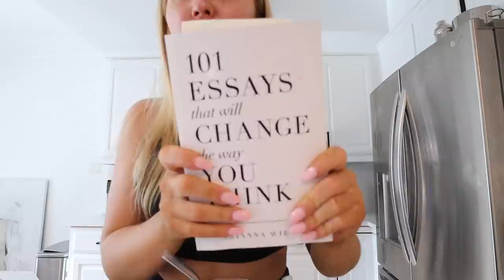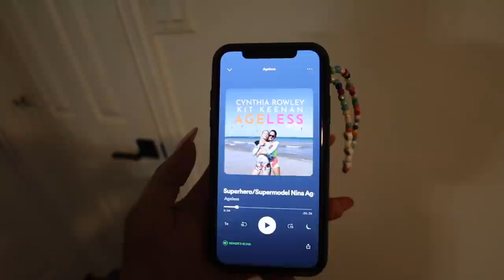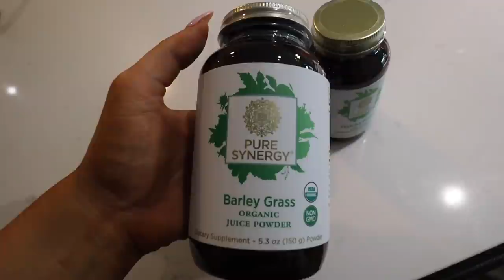VLOG: organizing my house, cleaning & get ready with me for a night out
hope you guys enjoy this cleaning & organization vlog!